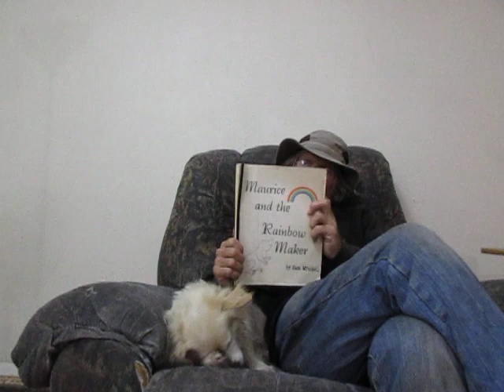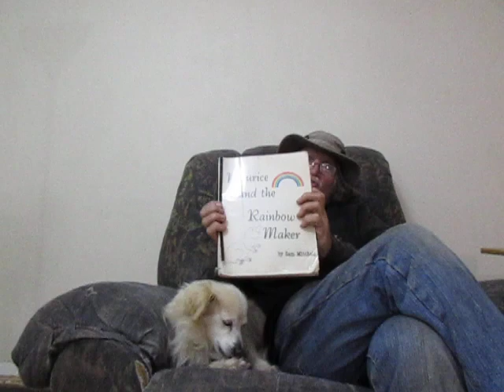Ch. 3: "Straying From the Beaten Path" (Part 4 of 9 Videos)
In Chapter 4, our adventurous little mole decides to go against the grain of "normal folks," and stray from the Beaten Path, to blaze his own trail to find the Rainbow Maker. My, Mo, what a brave little mole you are! You might want to check in with Hambone to see where that decision will lead you.